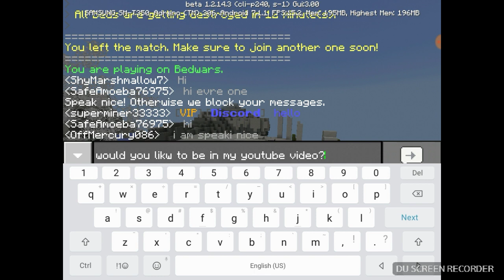Lifeboat bedwars! (I won!...)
(Recorded by DU Recorder – Screen recorder for Android) Hello, everyone! Today, I'm showing you how good I m at bedwars. Let's see what happens! What could go wrong...huh?